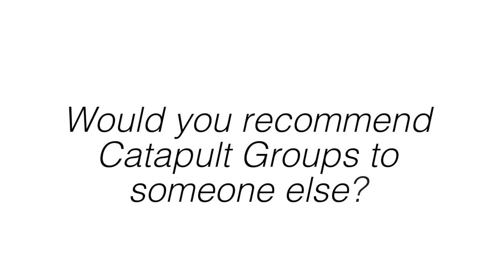Why CEOs at the Top of Their Game Hire Business Coaches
Have you considered hiring a CEO Coach? John Kotek, President of Lawyer Trane in Las Vegas, discusses why he decided to hire a CEO Coach a join a peer advisory board.

1775 Village Center Circle
Suite 190